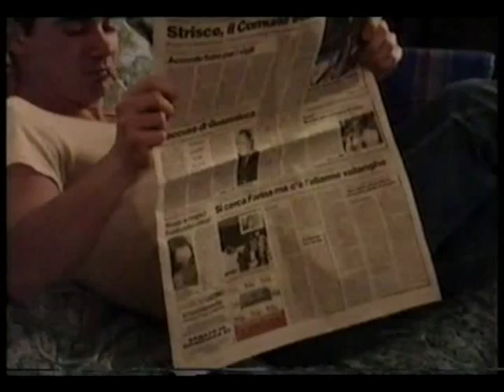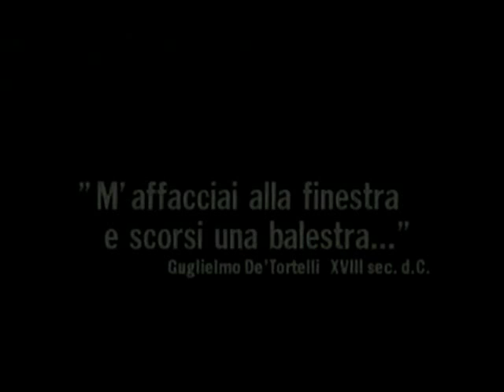Spaghetto a Manhattan (Benjamin Tortello's Way)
Una produzione New Hyronja del 1994. Una storia di mafia, le solite cose.

Benjamin: Carlo Scarponi
Rosalia: Niska Negrini
Picciotti: Davide Macchiavelli e Gianluca Chierici
Regia Mobile: Dario Collina